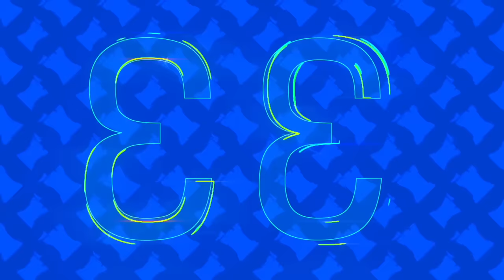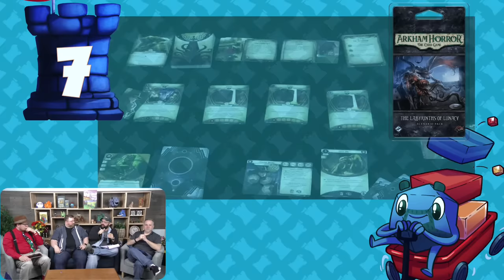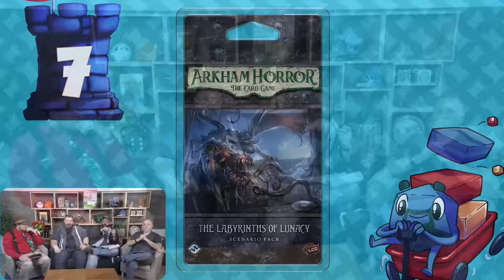Top 10 Memorable Game Plays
Tom Vasel, Zee Garcia, Mike DiLisio, and Travis Oates take a look at their top 10 game plays they have the strongest memories of. If they think of them at all!

Dice Tower Storefront

Intro - 00:00

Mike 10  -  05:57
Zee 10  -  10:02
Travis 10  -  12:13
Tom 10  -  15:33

Mike 9  -  17:06
Zee 9  -  20:32
Travis 9  -  22:42
Tom 9  -  26:01

Mike 8  -  27:15
Zee 8  -  30:10
Travis 8  -  33:30
Tom 8  -  36:41

Mike 7  -  39:57
Zee 7  -  42:45
Travis 7  -  44:40
Tom 7  -  48:45

Mike 6  -  50:22
Zee 6  -  53:40
Travis 6  -  55:41
Tom 6  -  57:39

Mike 5  -  1:00:53
Zee 5  -  1:03:30
Travis 5  -  1:07:28
Tom 5  -

Mike 4  -  1:14:40
Zee 4  -  1:17:16
Travis 4  -  1:19:50
Tom 4  -  1:23:39

Mike 3  -  1:25:55
Zee 3  -  1:29:00
Travis 3  -  1:30:59
Tom 3  -  1:35:49

Mike 2  -  1:37:27
Zee 2  -  1:42:30
Travis 2  -  1:45:17
Tom 2  -  1:49:55

Mike 1  -  1:51:47
Zee 1  -  1:54:45
Travis 1  -  1:58:42
Tom 1  -  2:01:35